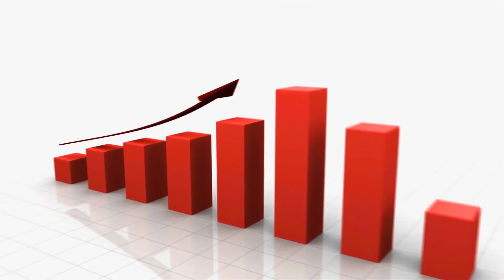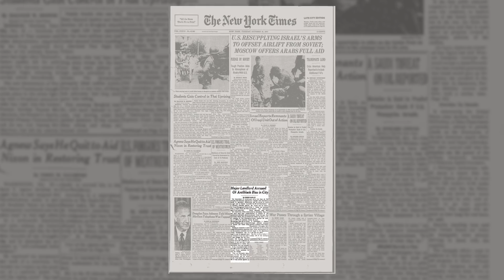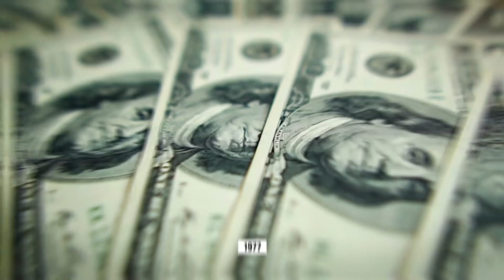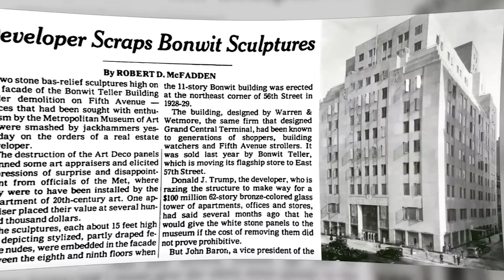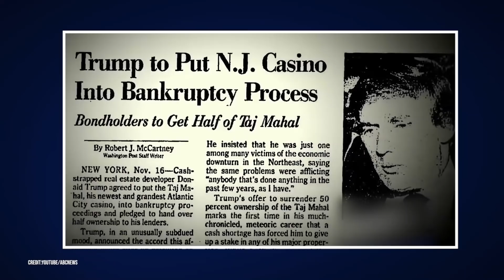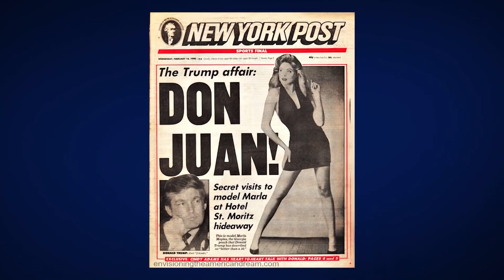Donald Trump's $3 Billion Dollar Empire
Donald Trump, arguably the most recognizable face in today's media, one of the wealthiest individuals on the planet, and the current President of the United States.

Let's rewind a few years and take a look at how this business mogul made his massive fortune!